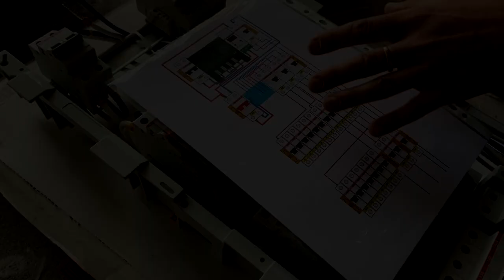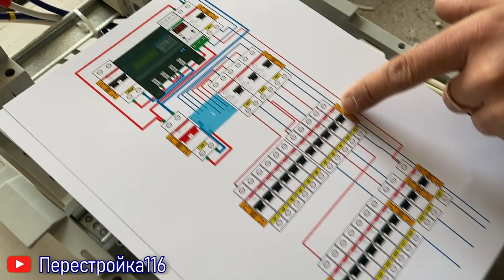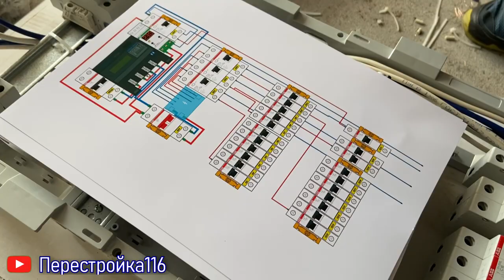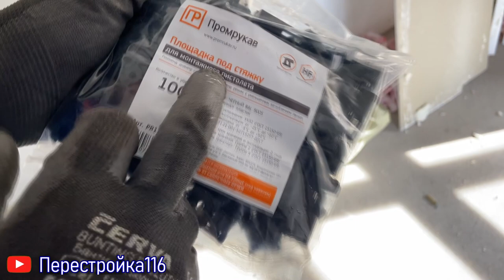Профессиональный Электромонтаж. Советы и Лайфхаки от МАСТЕРА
Видео про электромонтаж от профессионала который занимается этим с 2004 года и знает про это ВСЁ

*Вы узнаете про хитрости в электромонтаже.
*Какой инструмент использует мастер.
*Что способствует и облегчает задачу в электромонтаже.
*ЛайфХак от мастера.
*С чего нужно начинать работу по монтажу.
*Использование пистолета TOUA.
*Использование ходуль TOUA.
И много другое.